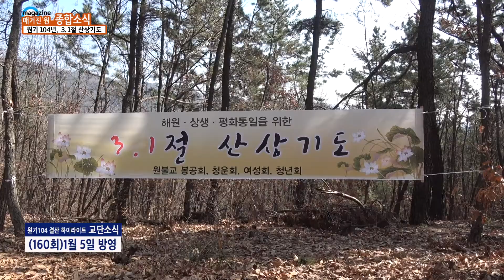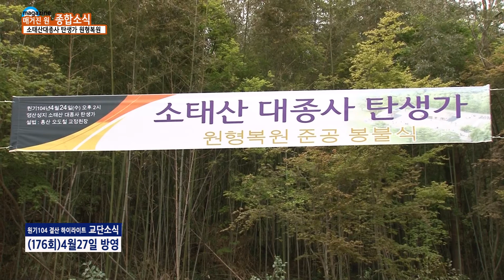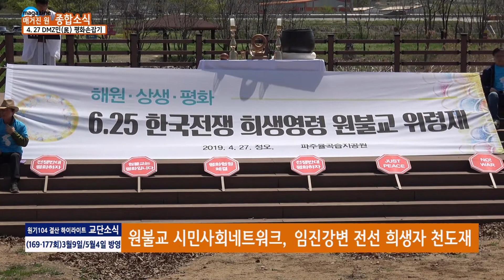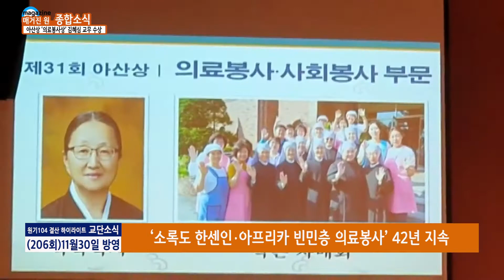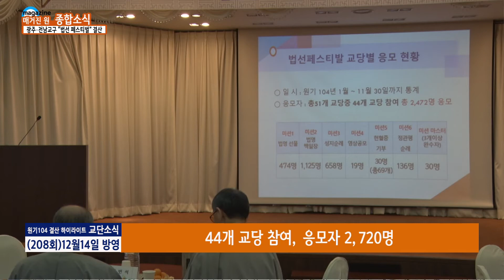매거진 원 210회 01 종합소식 원기 104년 결산 하이라이트